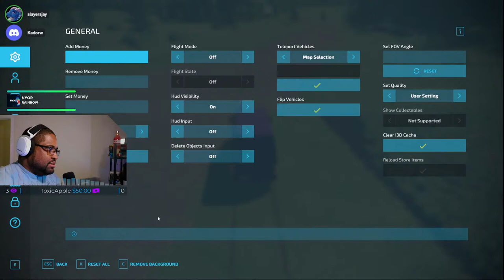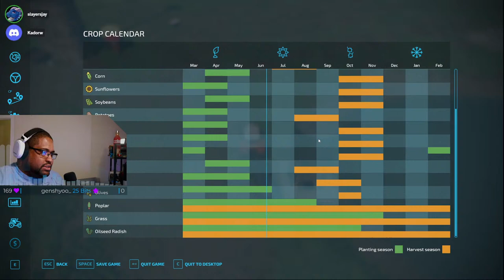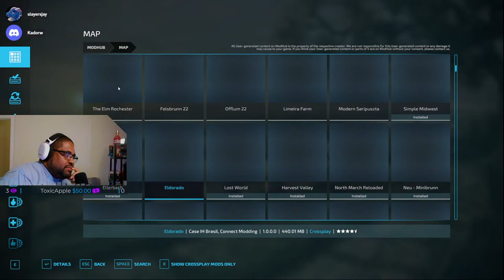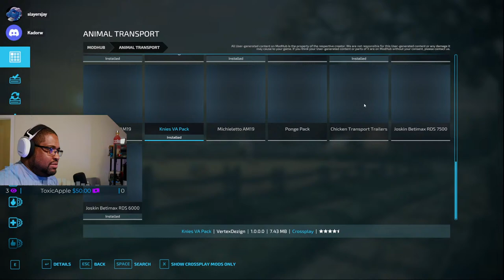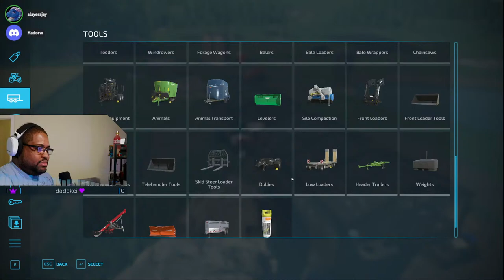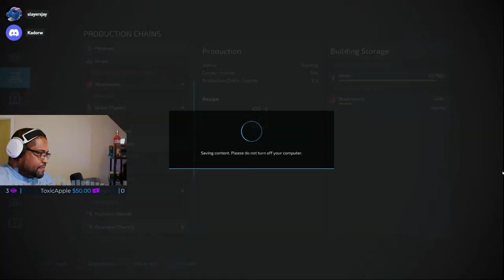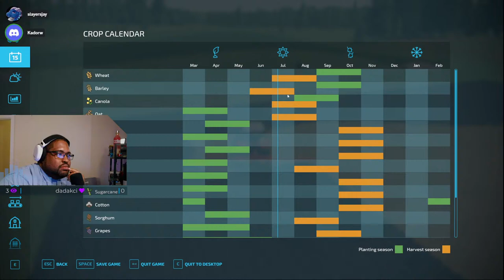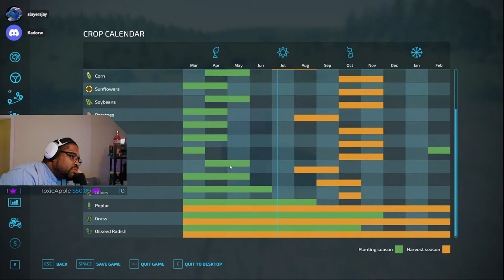Harvest planning Farming Simulator 22 !merch !qod !lurk !discord !dadjoke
Also streaming over on twitch at the same time. This is my Farming Sim 22 multiplayer save of No mans land where we are building and having fun.